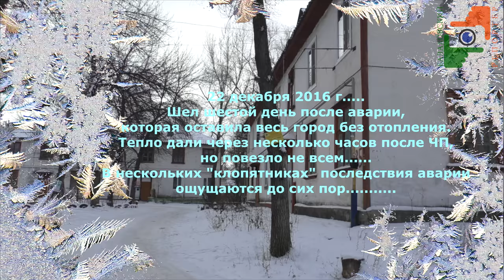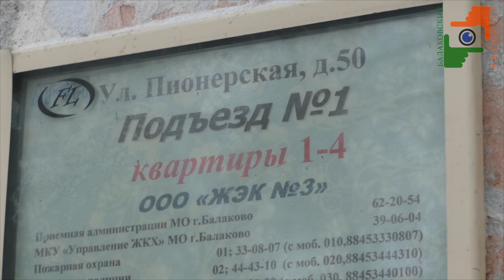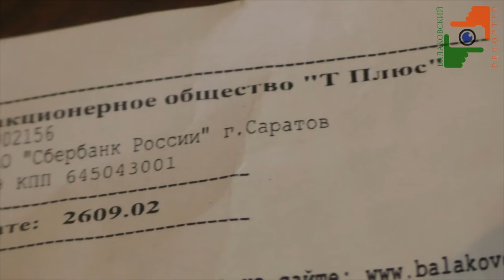Есть ли жизнь в клопятниках без отопления